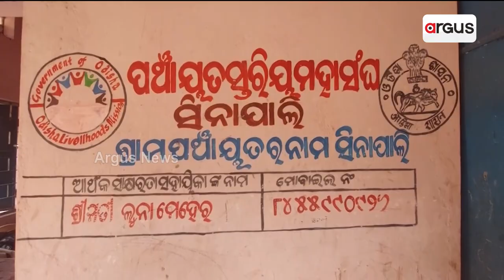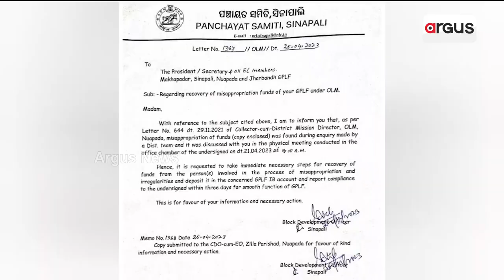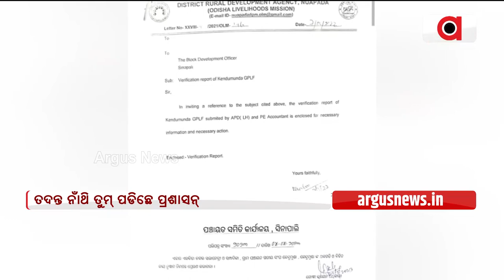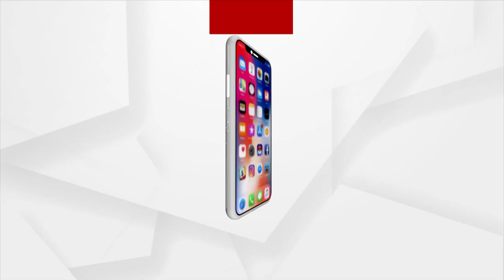Women Empowerment Fails In Odisha Due To Irregularities In Odisha Livelihood Mission